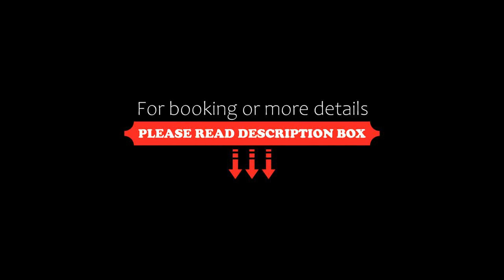Hotel Ricci, Rust, Germany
About Property:
This family-run hotel is just a 10-minute walk from the Europa Park theme park in Rust. It offers bright rooms and free Wi-Fi.
The rooms at the Hotel Ricci are decorated in a contemporary style. They include a modern bathroom and cable TV.
Hotel Ricci has a bar with views of the River Elz. A wide range of drinks are available.
Rust's town centre and many restaurants are within easy walking distance of the Hotel Ricci.
Property Type: Hotel
Address: Karl-Friedrich-Straße 59, 77977 Rust, Germany
Searching For
1. Hotel Ricci - Rust - Germany
2. Hotel Ricci - Rust - Germany Address
3. Hotel Ricci - Rust - Germany Rooms
4. Hotel Ricci - Rust - Germany Amenities
5. Hotel Ricci - Rust - Germany Offers and Deals
Audio Credit:
Track Title: Subway Dreams
Artist: Dan Henig